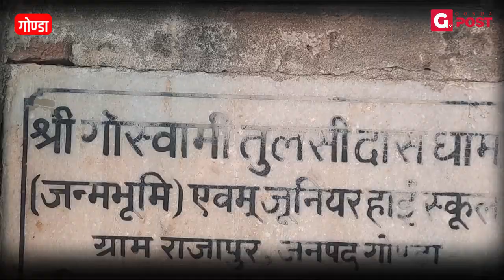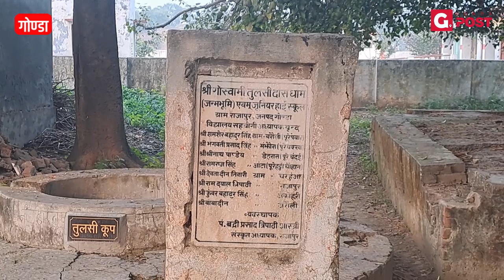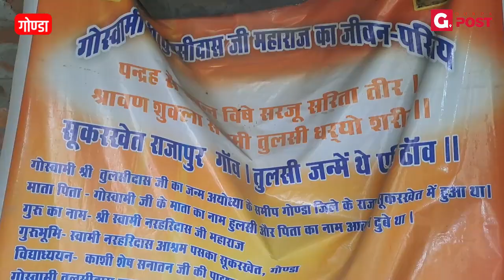बन गया भव्य दिव्य राममंदिर लेकिन गोस्वामी तुलसीदास के गाँव राजापुर का है बुरा हाल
खतौनी तुलसीदाज जी के नाम जमीन , क्या कहा गाँव के लोगों ने